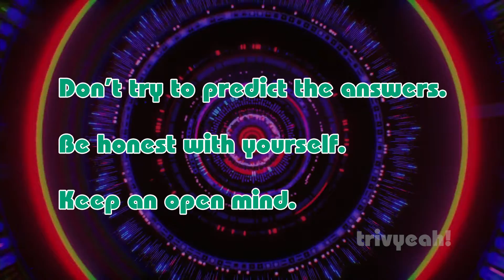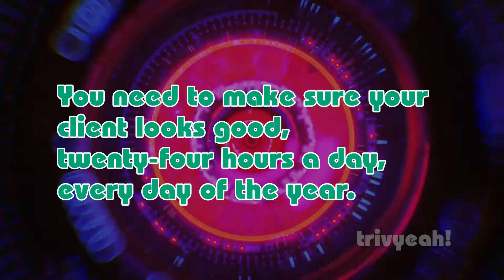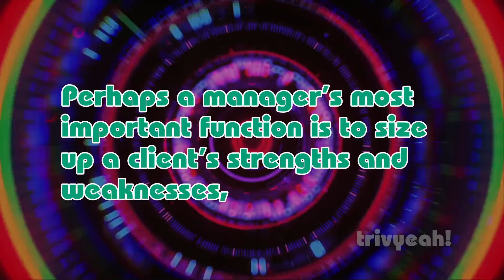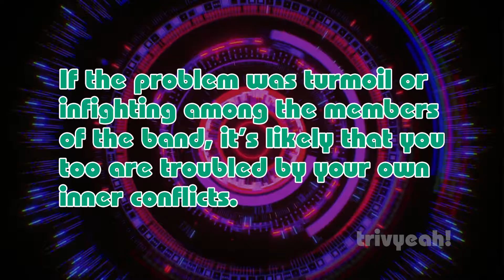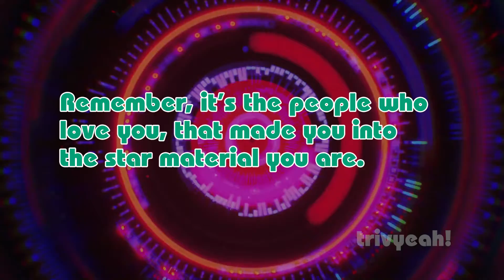Are you a Rock Star ? - a japanese psychology test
Arranging the schedule, approving the wardrobe and makeup, setting up interviews, and handling the fans—the work of a celebrity’s personal manager is never done.

You are the manager of an up-and-coming band. They’ve got the look, they’ve got the talent, but for some reason, the records just aren’t selling as well as you know they could. Why do you think they haven’t been able to make their break into the big time? Give the one reason you see behind their lack of popularity.

Just be honest with yourself and you will start to understand why you feel the way you feel in life.

By using symbolism like the one in the scenario above you will follow a journey that takes the user on a path of self-discovery. Relying on a series of psychological and hypothetical questions,

You will be amazed by the accuracy of the results!

We still don't know a lot about this mysterious thing we named as our mind , and there’s a lot of research going on to know more about it. Sometimes, though, psychological tests can help us uncover a little more about ourselves.

It can be useful to take a Kokology Game they were made famous by the Cube test.

Also known as a Japanese Personality Test it will attempt to analyze your answers by interpreting your reactions to various questions on life events and personal choices asked to you by a stranger.

This personality test will tell you everything about your personality, love and relationships as it unlocks your inner thoughts and teaches you everything you need to know about your inner self.

The true adventure game asks you to visualize different elements to paint a picture in your mind. Your answers reveal your inner feelings about yourself, your life, your relationships, and more.
It has proven psychological principles that reveal your hidden aspects of your personality you may not have otherwise known.

Music soundtracks from my video

or follow me on face book

▶ If you like the background music you can use it for free.

Trivyeah!  is all about...

Stuff for the curious brains

Featuring fun unconventional, unorthodox, unusual, off-center videos for your entertainment. Either Puzzles, Riddles, brain teasers, Mind games, Brain Workouts, Personality Tests, Logical Thinking, Math Tricks Or Optical illusions.

Set to an upbeat Soundtrack to refresh and relax your mind.

I would love to get your feedback on my videos. It would help me out a lot.